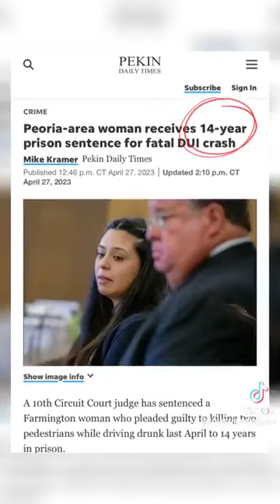import the 3rd world and you get the 3rd world.